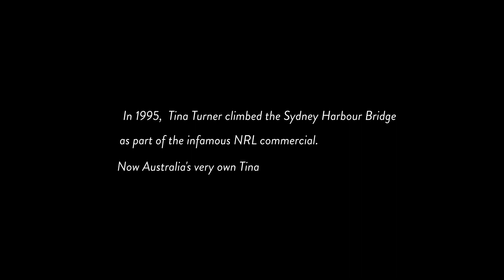TINA - The Tina Turner Musical | Sydney Harbour Bridge Climb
In 1995, Tina Turner climbed the Sydney Harbour Bridge as part of the infamous NRL commercial featuring her hit song "The Best."

Watch Ruva recreate this iconic moment in history, on the eve of our first performance at Theatre Royal Sydney! ✨

to plan your own visit.